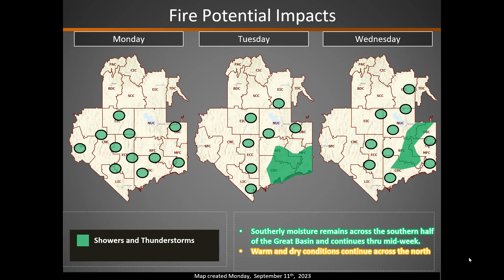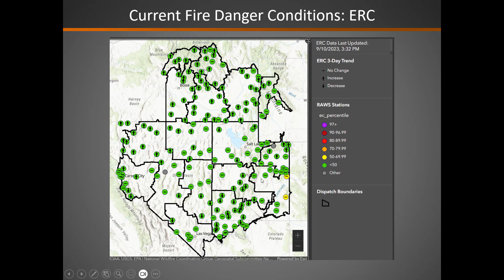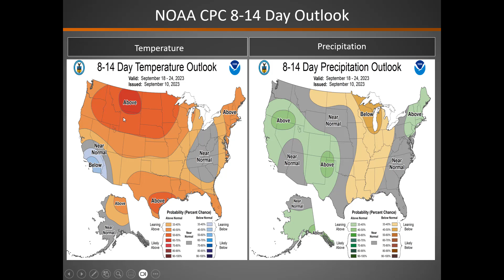Great Basin Fire Potential Briefing: September 11, 2023